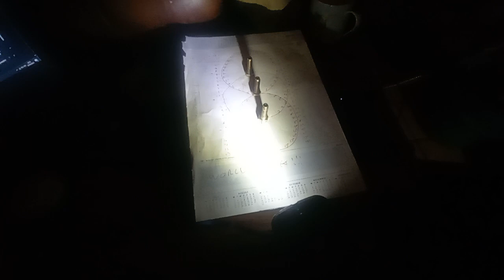The mind has no limits, earth does 🤔